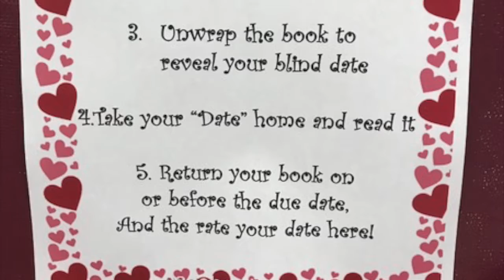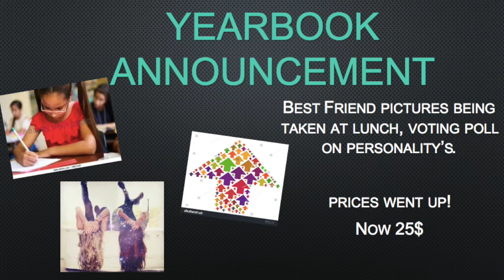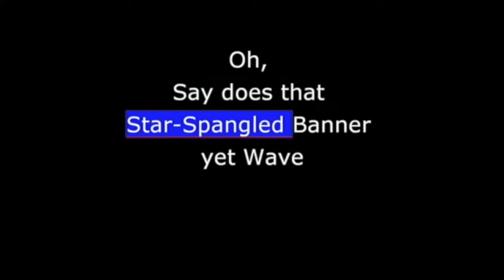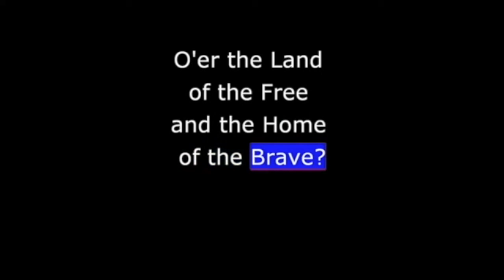HMS Updates 02:20